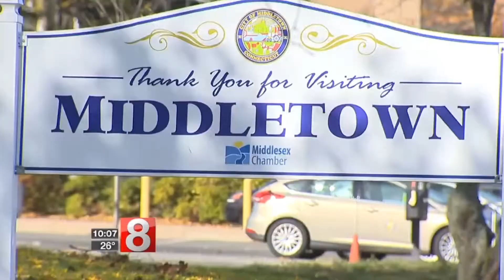Young Politicians In America